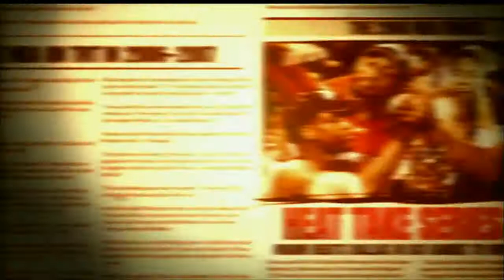Dwyane Wade - My Heart Is In Heat